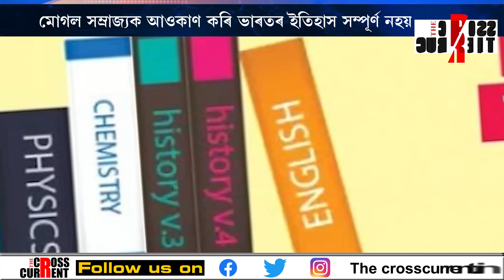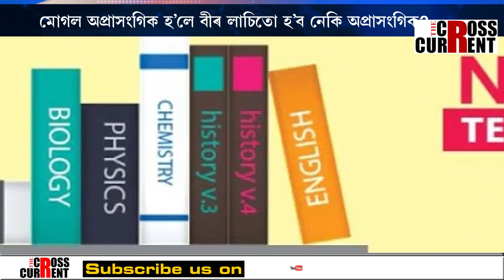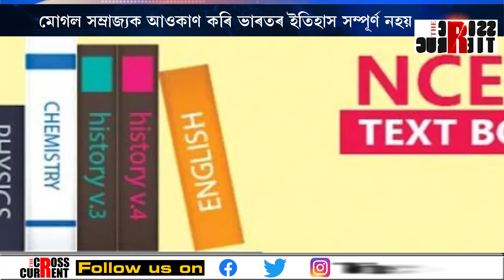মোগল অপ্ৰাসংগিক হ’লে ৰাণী পদ্মাৱতীৰ আত্মত্যাগৰ কাহিনীও হৈ পৰিব নেকি অপ্ৰাসংগিক?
মোগল অপ্ৰাসংগিক হ’লে বীৰ লাচিতো হ’ব নেকি অপ্ৰাসংগিক? মোগল অপ্ৰাসংগিক হ’লে চত্ৰপতি শিৱাজীও হৈ পৰিব নেকি অপ্ৰাসংগিক? মোগল অপ্ৰাসংগিক হ’লে ৰাণী পদ্মাৱতীৰ আত্মত্যাগৰ কাহিনীও হৈ পৰিব নেকি অপ্ৰাসংগিক?